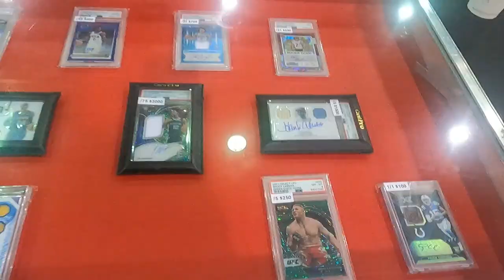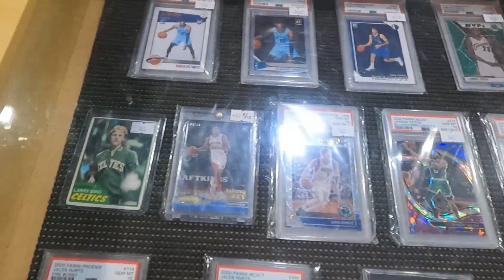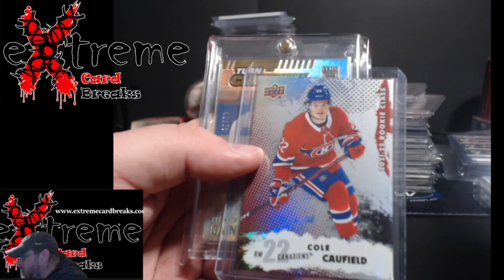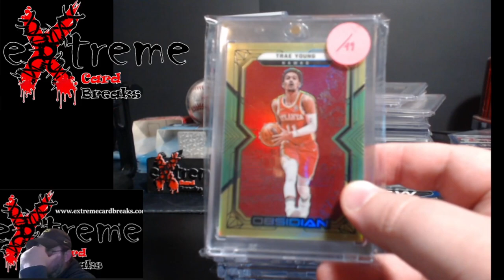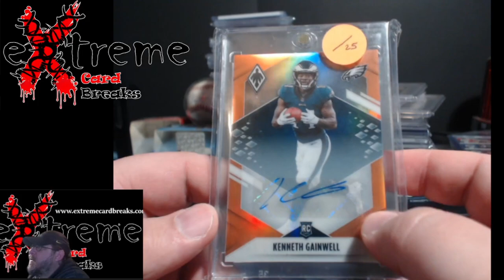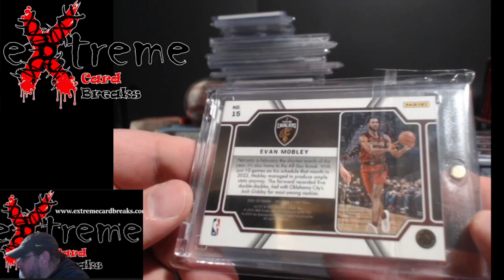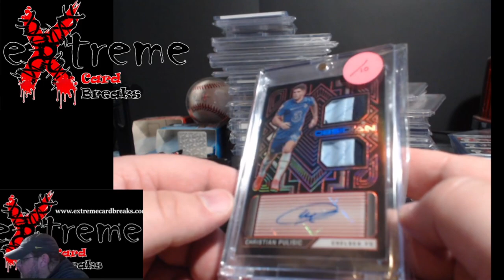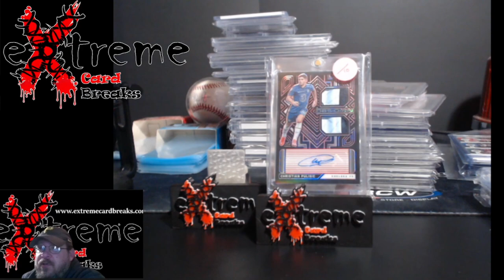JJ All Star Louisvilel Sports Card Show - Pickups and Trends I am Seeing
1811 N Dixie Ave #104

Who do I collect:
Roberto Clemente
Michael Jordan
Nolan Ryan
Sidney Crosby
Vintage Cards